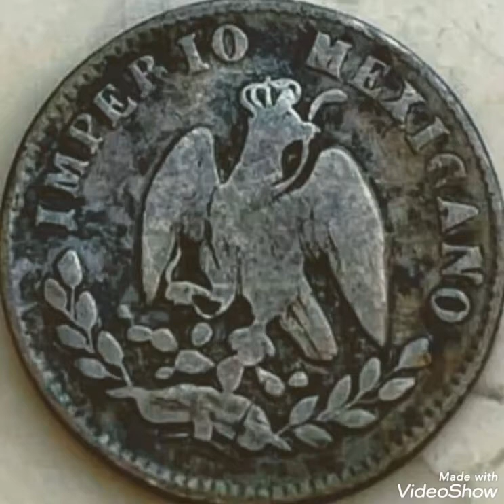1866 Rare coin one centavos of Mexico,value and price rare.